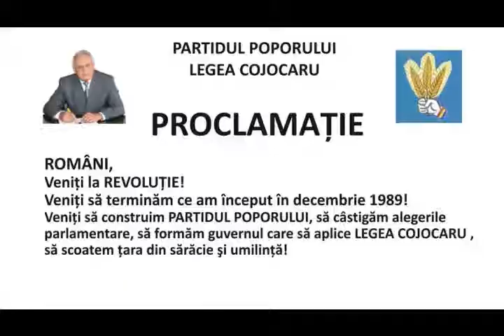SCLAVIE + JAF = GENOCID ! (1/2) 22.02.2011.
Despre sclavie, impostori si jaful de 10 miliarde euro. Invitat si Dr. Constantin Cojocaru, Presedintele Partidului Poporului